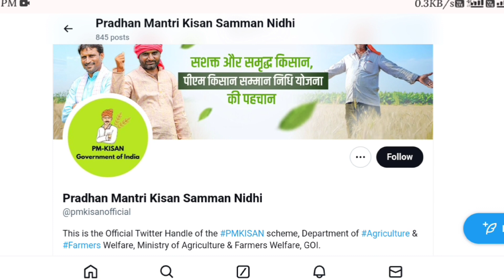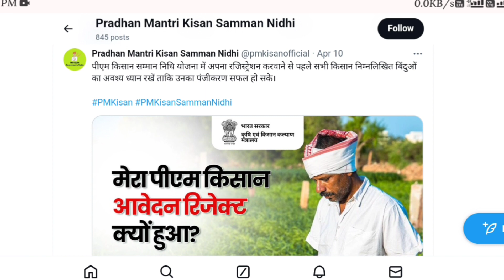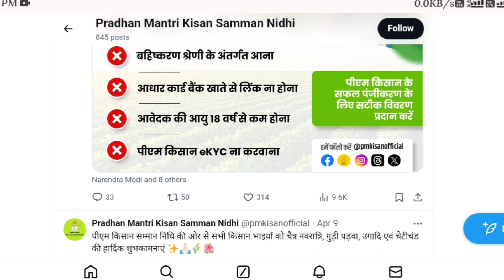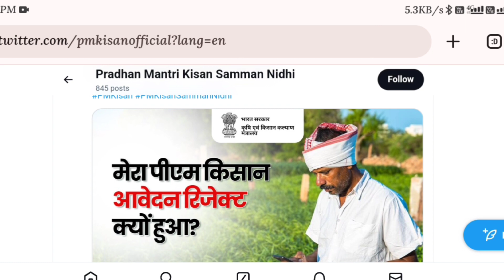Pm Kisan 17th Installment Date 2024 | Pm Kisan 17th Kist Kab Aayegi | Pm Kisan New Update 2024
pm kisan 17th kab milegi